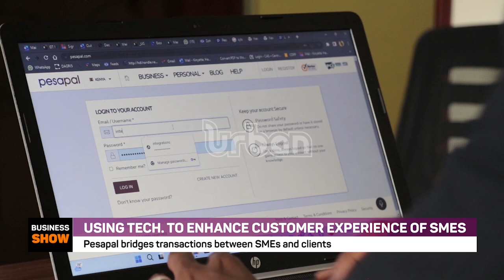Using Technology to enhance customer experience of SMEs